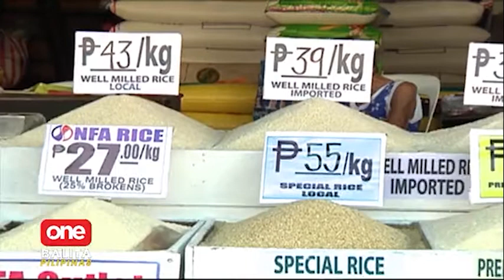Mahal ang bigas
OneBalitaPilipinas | Presyo ng bigas, mataas kahit mababa ang presyo ng palay. | via Shyla Francisco